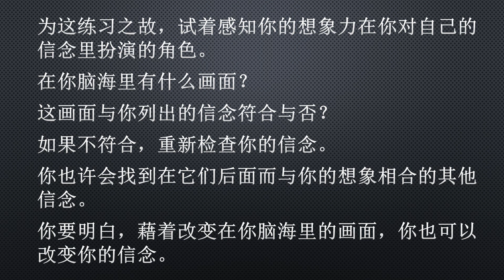16《心灵探险 赛斯修炼法》 配合《个人实相的本质》练习《赛斯心法》《赛斯练习手册》 Nancy Ashley 王季庆译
Dear Helen频道有关赛斯和冥想练习的播放列表:

《心灵探险 - 赛斯修炼法》 赛斯书最重要的46个练习 Nancy Ashley 赛斯练习 赛斯心法:

灵魂出体专题：1.《30天学会灵魂出体》又名《出体探险》Rick Stack 著

21天创造丰盛冥想之旅 20分钟纯冥想版 核心句总结 中英双语 Deepak Chopra 21 Days Meditation Creating Abundance：